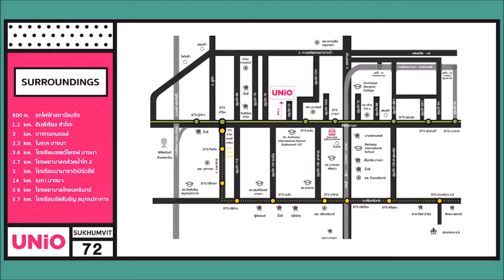Unio Sukhumvit 72 | Bangkok, Thailand Property & Real Estate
With prices starting from under THB 1.4 million, this is our most affordable project in Bangkok currently.  Just 600m from Bearing BTS, with a wide selection of facilities, this is the perfect entry level investment in Bangkok.